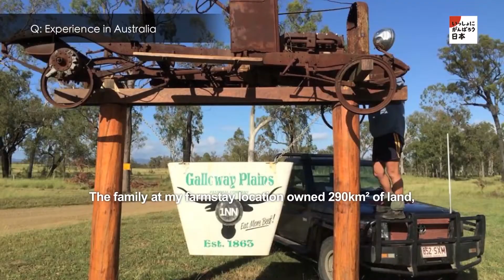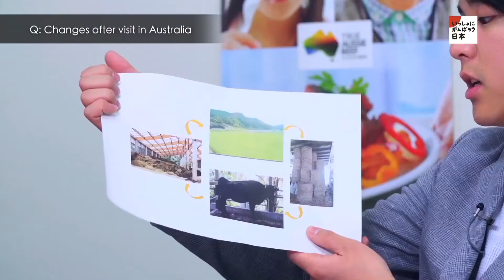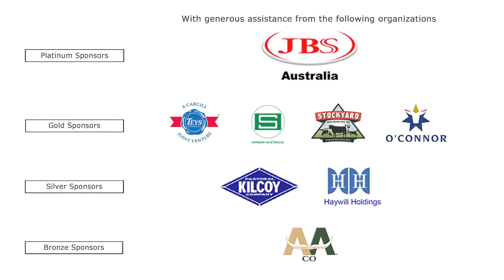Together with Japan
On March 11, 2011, Japan was struck by the most powerful earthquake in its history. It hit off the eastern coastline and produced a devastating tsunami that caused an unprecedented multireactor meltdown at the Fukushima Nuclear Power Plant.

The disaster claimed almost 20,000 lives.

In this video, Meat & Livestock Australia (MLA) outlines the activities undertaken to assist Japanese producers affected by the disaster.

Following the disaster, the Australian beef industry launched the “Together with Japan” initiative to help their Japanese counterparts in Tohoku. Firstly, the program deliverd on-the ground relief such as food supplies to evacuation centres and delivery of cattle feed to Tohoku producers, and then evolved into growing understanding between farmers in each country.

Most recently, MLA supported five Tohoku students to visit Australia and learn about Australian cattle production systems – to help build their knowledge, increase confidence about their future, and that of the Tohoku beef industry.